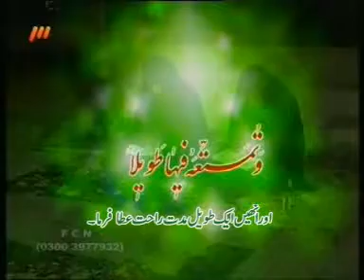Mayare Insaniat Quran Ki Nigah Main | Brother Mubashir Haider Zaidi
Record date: 28 Oct 2007معیار انسانیت قرآن کی نگاہ میں
AL-Mehdi Educational Society proudly presents new Executive Refresher Course for the year 2017 under the supervision of specialist Ulema and Scholars who will deliver though provoking lectures Every Weekend.

🚩سورةالنساء آیت ۵٩ کیا کہ رہی ہے؟؟
🚩تعلیماتِ دینی کسی معاشرے کے لئے کتنی ضروری ہے؟
🚩ان تعلیمات پر عمل نہ کرنے سے کیا ہوگا؟
🚩اطاعتِ رسول در حقیقت کس کی اطاعت ہے؟
🚩کیا ہر صاحبِ اختیار شخص کی اطاعت کی جائے؟
🚩خدا و رسول کے بعد کس کی اطاعت کی جائے؟؟از قرآن۔۔
🚩قرآن اول الامر کی کیا خصوصیات بتارہا ہے؟؟
🚩مولا علی کی اطاعت کا حکم ہم تک کیسے پہنچا؟؟
🚩مولائے کائنات نے ٢۵ سال کس طرح گوشہ نشینی اختیار کی؟؟
🚩کیا ہم واقعاً  انصارِ کربلا کی طرح کا جزبہ رکھتے ہیں؟؟
🚩معرفتِ امام کیوں ضروری ہے؟؟
🚩کیا فقط امام کے نام پر خرچ کردینا اطاعت ہے؟؟

‼اور جانئے بہت کچھ ۔۔